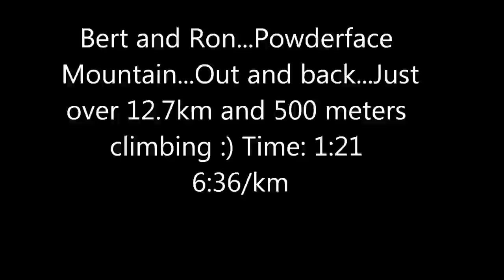Powderface Trail Run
Quick out and back with a good buddy!...First Climb since my Squamish 50 Race.